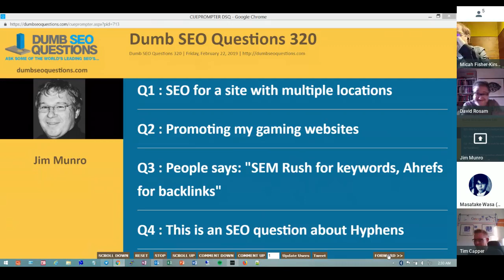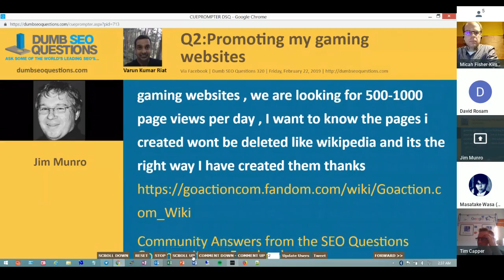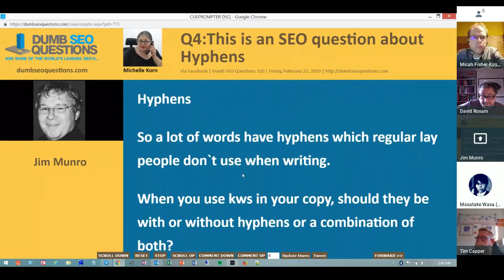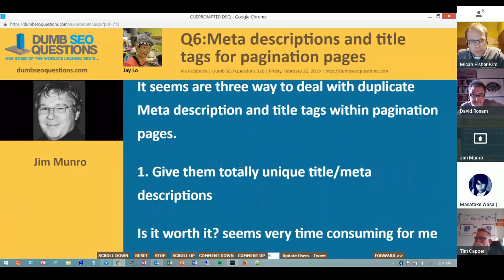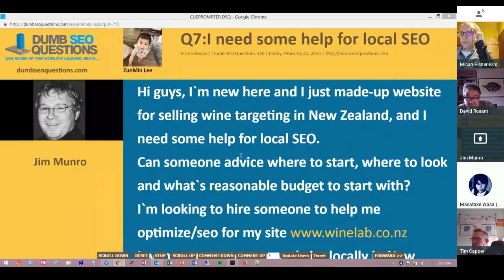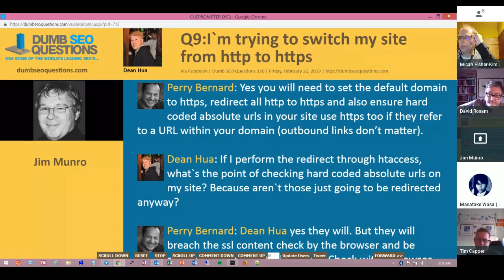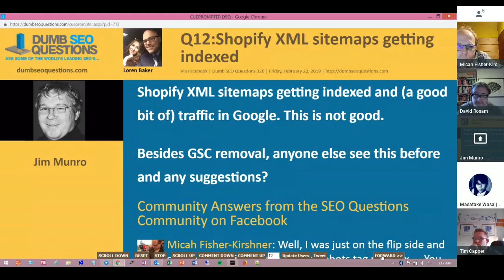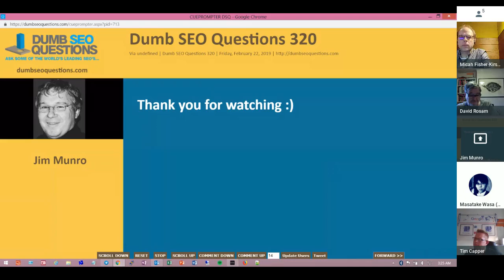Dumb SEO Questions 320.